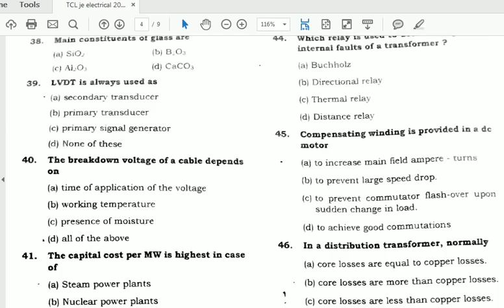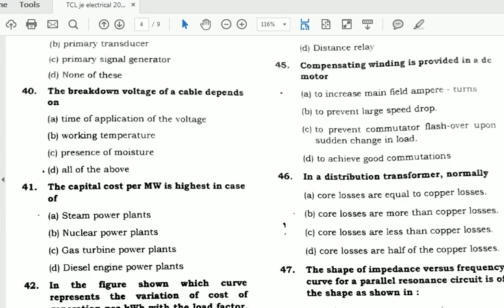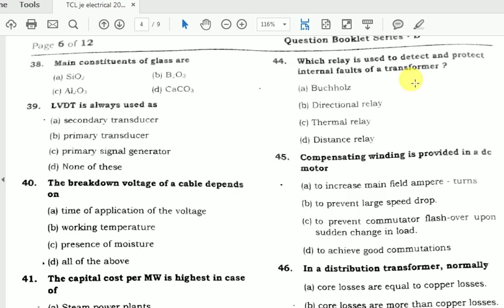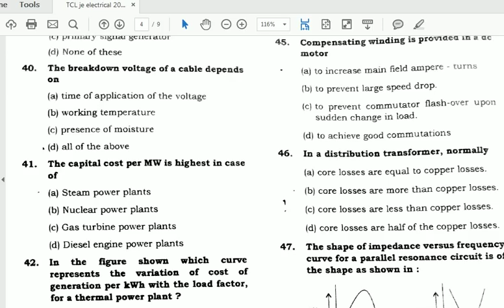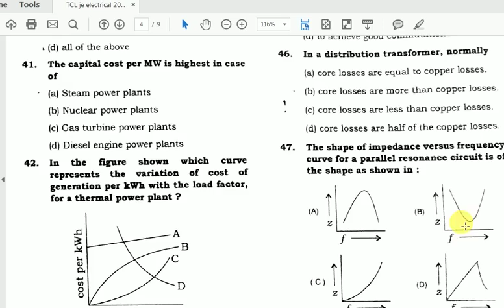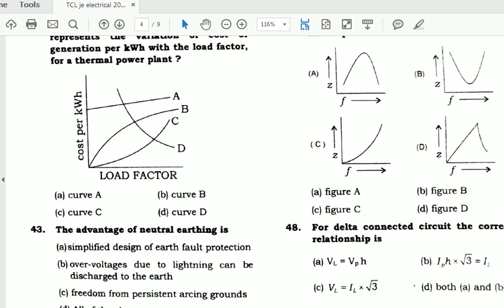WBSETCL JE 2018 Answer Key By Study Guide (Part 4) (Bengali Version)